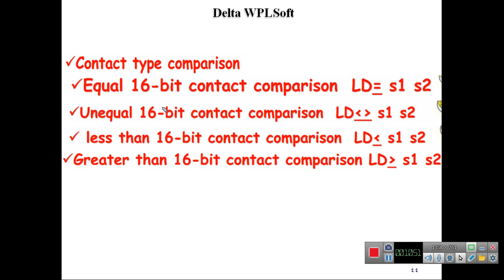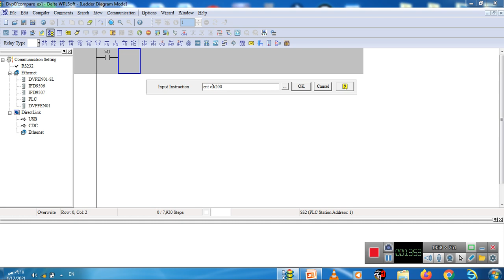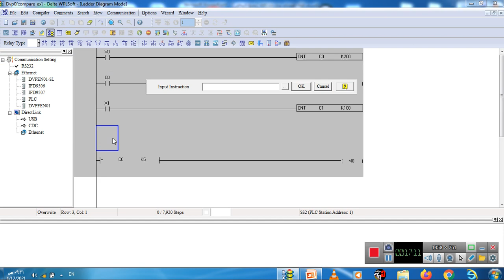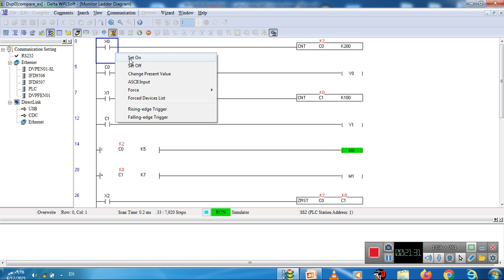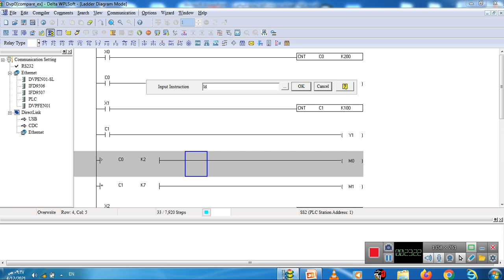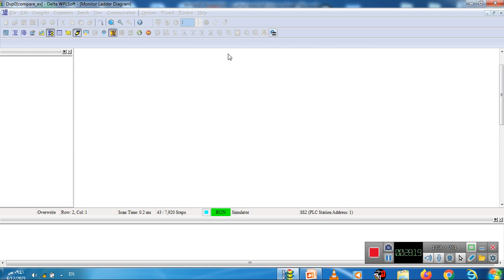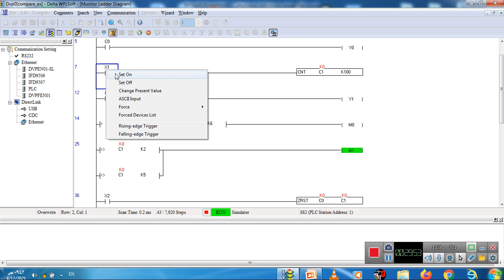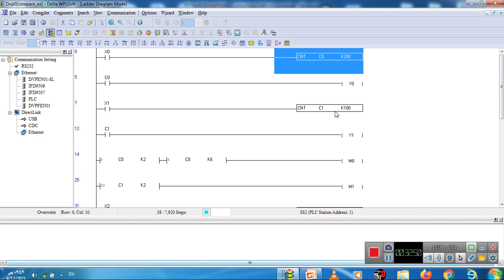compare instructions DELTA PLC